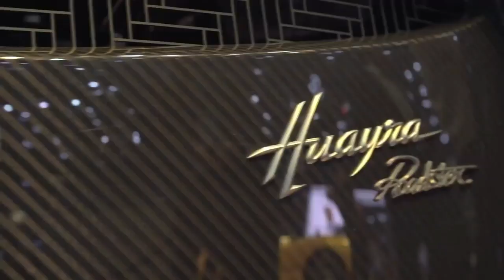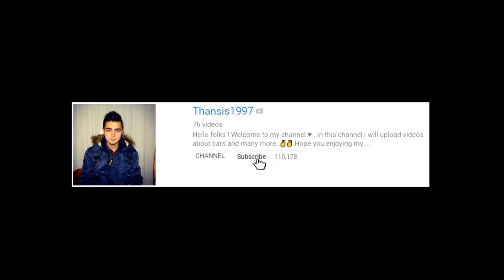490 kilometers per hour Bugatti Chiron Speed record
490 kilometers per hour  Bugatti Chiron  Speed record